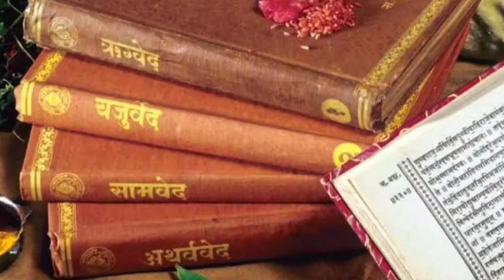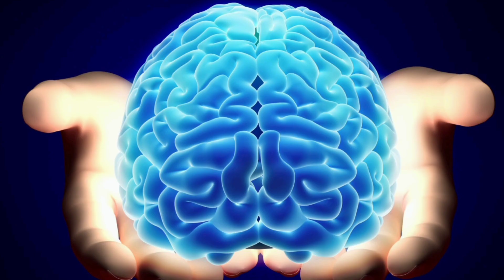Brahmacharya ka palan kasie Karen |Brahmacharya ka palan kasie Karen Motivation